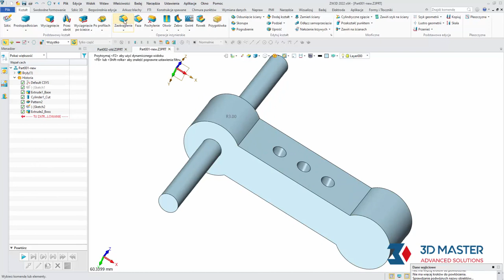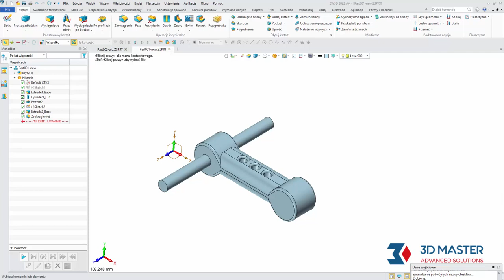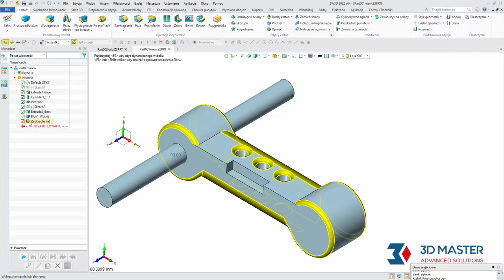Nowości ZW3D 2022 - usprawnienia modelowania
W najnowszej wersji ZW3D 2022 zmieniono operację zaokrąglenia. Teraz wprowadzono w niej listę zaokrąglanych krawędzi, dzięki czemu możemy w jednej operacji wstawiać zaokrąglenia o kilku różnych promieniach.